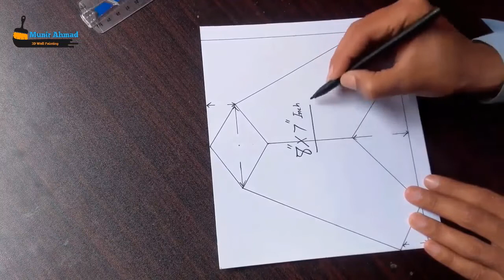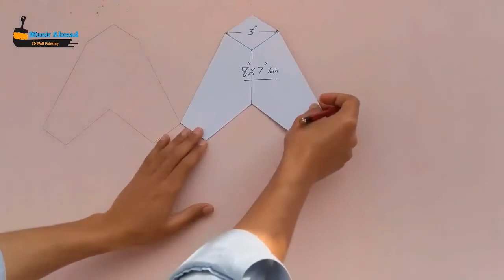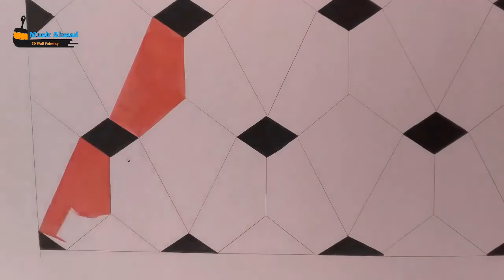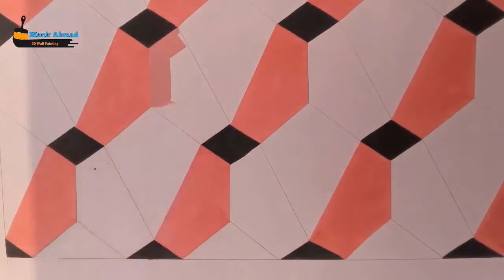Hexagon 3d wall design | 3D wall painting 2022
Hello viewers, today in this video we will create the Hexagon 3d wall design, so let's move on to the video and start designing.

                     __/LINKS\_

3D Taper cube wall design | 3d cube wall painting | Draw By Bilal

3d pattern wall painting 2022 | 3 color wall design | 3d design ideas 2022

3D wall painting for home 2022 | 3d wall painting for living room | 3d wall painting design 2022

3d wall painting new creative design 2022 | 3D Painting Decoration

5 Beautiful Pattern Flower Design | Webbing Flower Design

How to Draw Scenery Drawing with MS Paint | Drawing in MS Paint Easy

Webbing Wall Decoration 2021 | Wall Webbing Paint Design | Draw By Bilal

3D Wall Painting Design Ideas 2021 | 3D Painting Ideas 2021 | Draw By Bilal

Top 10 wall painting | best wall painting designs 2021 | Draw By Bilal

How to Draw a 3D Cube | Simple Drawing Trick | Draw By Bilal

Webbing wall painting |  3d wall heart painting  | 3d heart painting  | Draw By Bilal

How to Draw Couple Sunset Drawing | Microsoft Paint | Draw By Bilal